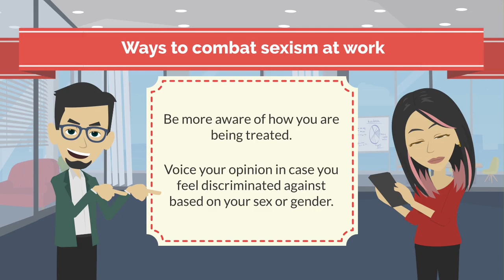Sexism at Work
This animated video explains the meaning of sexism at work and how it manifests itself in subtle forms through derogatory comments, objectification, sexist humor and sexist body language against an individual based on their sex or gender. Sexism can have a serious and harmful impact on employees who experience it. Raising awareness about what can constitute sexism is a good starting point to prevent and combat it at work.

1. Introduction 00:00
2. What does sexism at work mean and include? 00:06
3. Examples of Sexism 00:38
4. Sexism against LGBTQ+ community 03:03
5. How to combat sexism at work? 03:26